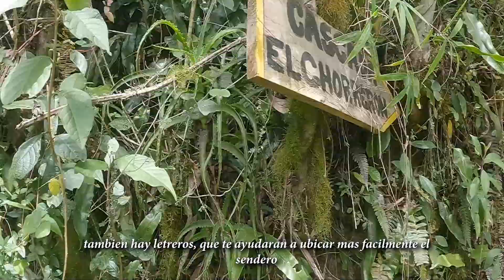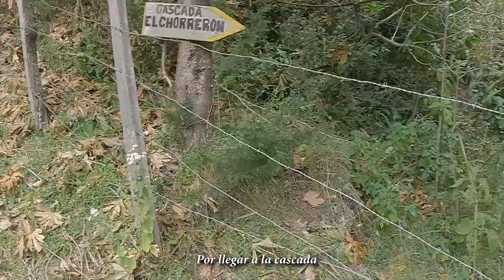CASCADA EL CHORRERÓN😍😍 | La cascada más increíble y Hermosa🤩🤩🤩| En Mutiscua⛪| NDS🔴⚫Cap.74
La cascada más increíble y Hermosa de Mutiscua🇨🇴